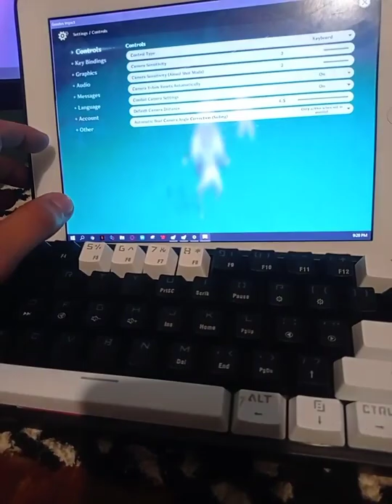Genshin impact on old Ipad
just trying dual screen setup from my desktop. not viable for games